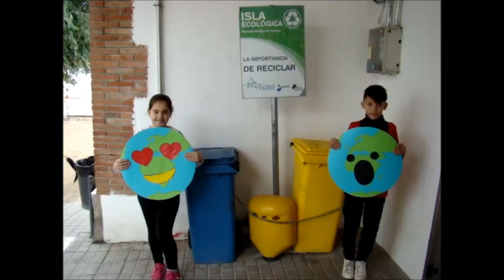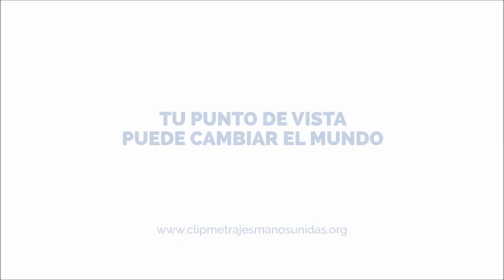¡¡¡¡CUIDA TU PLANETA!!!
El tiempo se acaba para solucionar los problemas que afectan al planeta, pero aún hay esperanza: ayuda, comparte, cuida, educa, recicla, piensa, dialoga, respeta...¡¡¡Cuida tu planeta!!!

CEIP. NTRA. SRA. DE HORTUM SANCHO 5º Primaria
Festival de Clipmetrajes de Manos Unidas